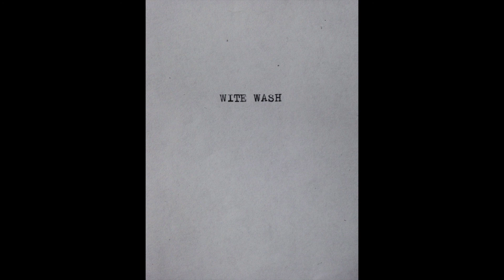Witewash - Weak Species